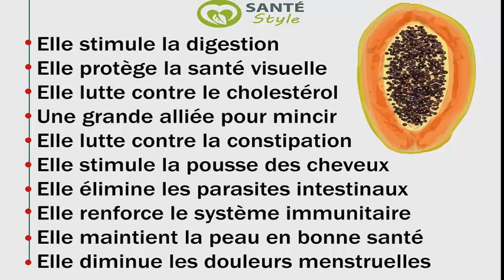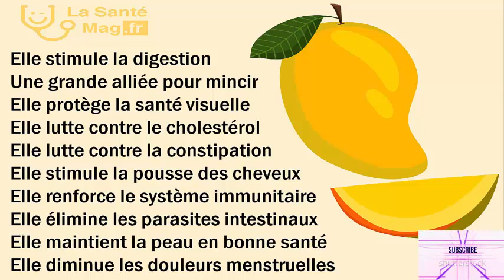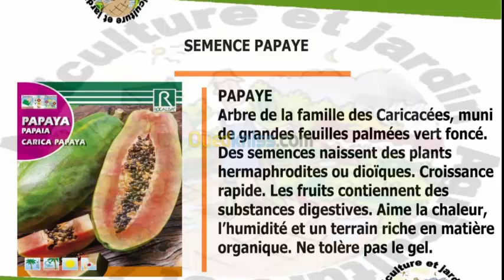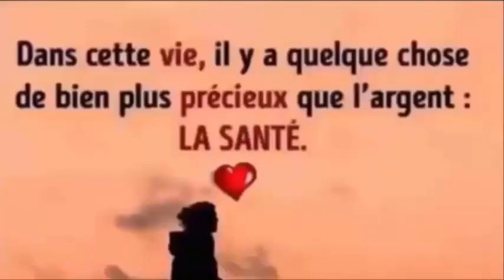Tout ce que vous devez savoir sur la papaye santedivertissement.